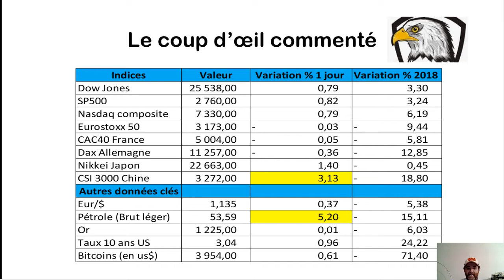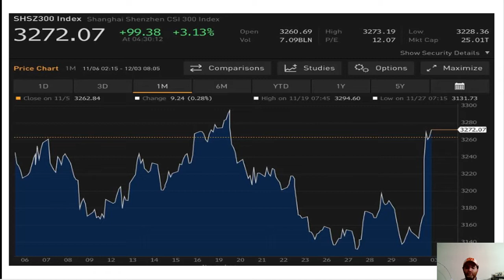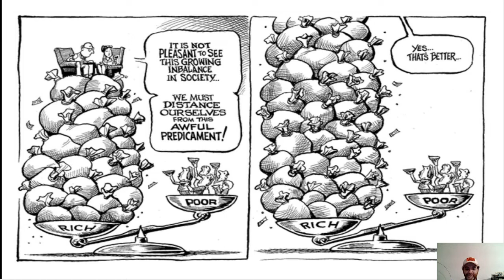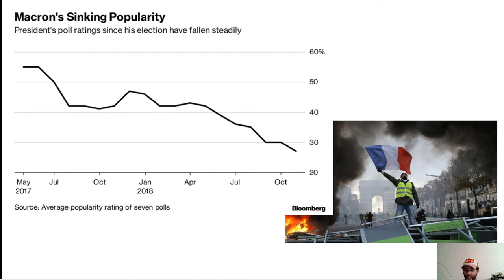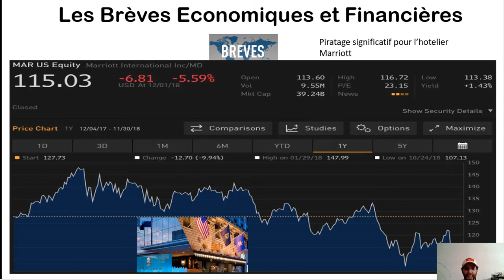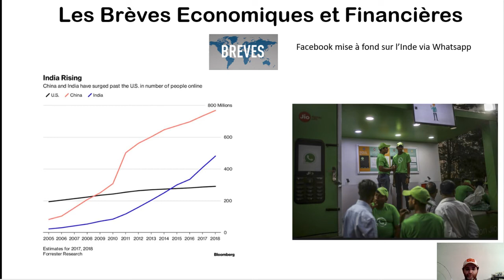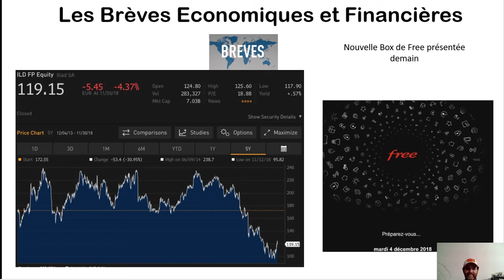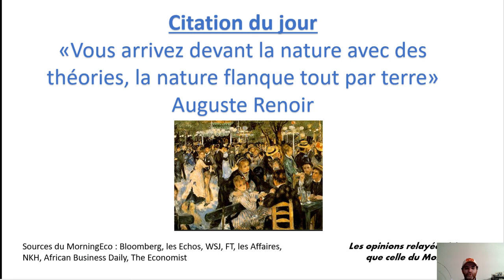MorningEco 3 décembre 2018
L'essentiel de l'actu économique et des marchés financiers avec sérieux sans se prendre au sérieux